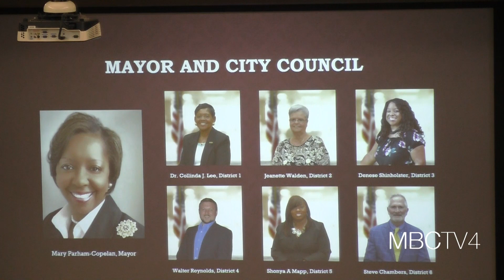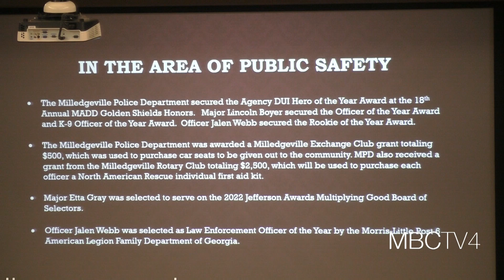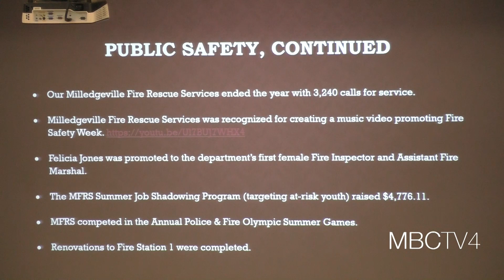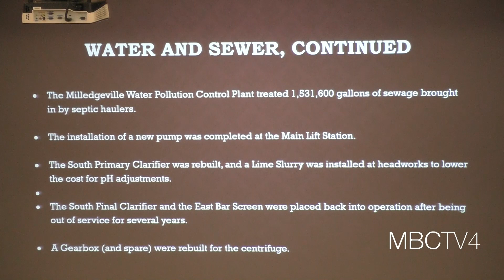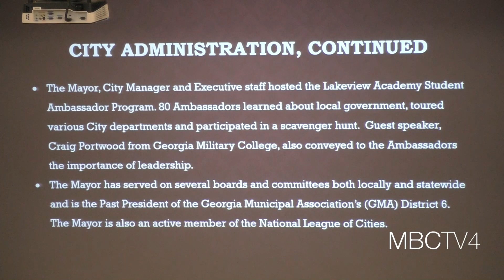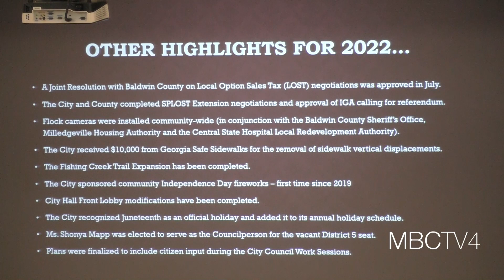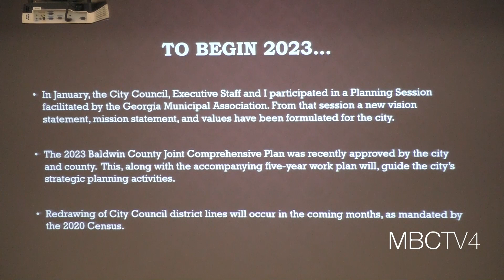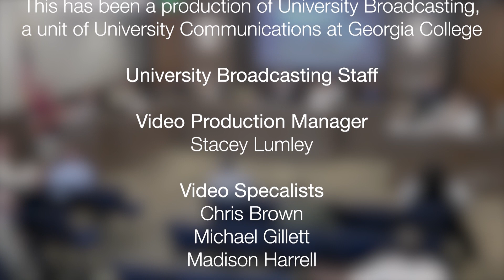Milledgeville City Council Meeting - February 28, 2023